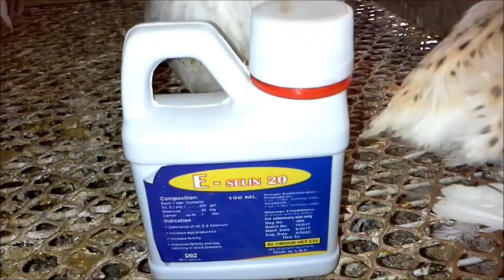علاج الطشمة في السمان والدواجن عامةً والنتيجة مضمونة بإذن الله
عارف لية كتير مننا بيفشل فى علاج الطشمة او الميكوبلازما او الCRD
طبعا الاسباب كتير واحنا هنا هنتكلم من ناحية واحدة اللى هى الفارما
علشان تعالج مرض تنفسى لازم تكون جاهز بسلاحين
السلاح الاول
دوا الجزئ بتاعة صغير جدا قادر على الوصول للاعضاء التنفسية زى الرئة والاكياس الهوائية لان الاعضاء دى الشعيرات الدموية بتاعتها صغيرة جدا وعاوزين مضاد صغير جدا علشان يوصل
من العائلات دى
عائلة الماكرولايد
تايلان
اسبيراميسين
ارثرو
تلميكوسين
او شبية الماكروليد ( لينكوماسين )
او الماكروليدات الجديدة ( كلارثرومايسين - زثرومايسين )
كل اللى فات دا قادر على الوصول الى اى جزء تنفسى بسبب حجمة الدقيق جدا
دا الفكرة الاولى
اما الفكرة التانية
ان امراض الجهاز التنفسى نادر بل صعب انها تيجى من غير فيبرين او صديد او تجبنات على الاعضاء دى
يعنى وانت بتقرر تعالج لازم تحط حاجة للفيبرين دا لتسهيل دخول المضاد
يبقى نطبع من البوست دا بحاجتين
متجيش تعالج بدوا كبير فى الحجم
ومتسبش الدوا يقاوم لوحدة بل دعمة بحاجة تسهل وصولة للمرض ويخترق الفيبرين والحاجات اللى مدارى فيها المرض دا
دا طبعا بجانب الامور الاخرى الخاصة بالرعاية